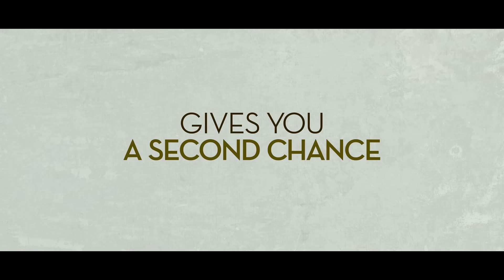Повелителят на кухнята / Burnt - Трейлър 2